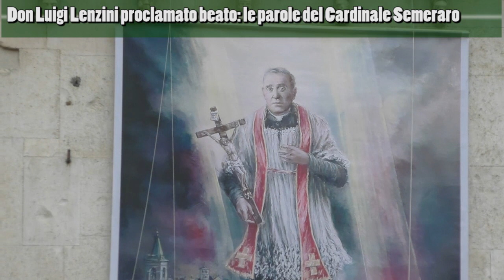Don Luigi Lenzini beato. Il Cardinale Semeraro: 'Un pastore vero, ucciso dall'odio per la fede'